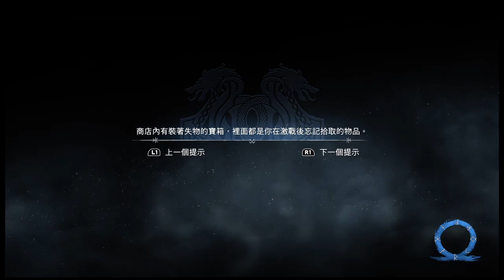奎托斯父子的征程继续，在第22届DICE大奖奥斯卡金像奖上取得绝对胜利，成功“移植”到PC上 2